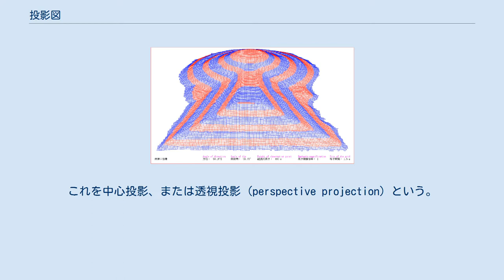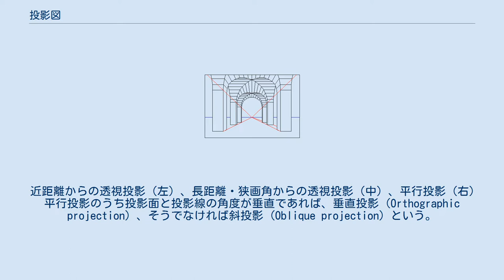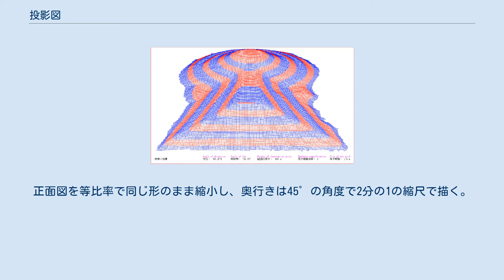投影図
投影図（とうえいず、英: projection）は3次元立体を2次元平面に写したものである。
投象図ともいう。
空間を画像として切り取る写真や物体を記述する図面は投影図といえる。
3次元物体中の各点を投影する線を投影線、投影線との交点を写し取る平面を投影面という。
投影図を得る方法を投影法という。
 中心投影図 立体物上の点が全て1点の視点に放射状に集束すると考えると、投影面との交点を結んだ投影図は目で見たものと全く同じ像を得ることが出来る。
これを中心投影、または透視投影 (perspective projection) という。
 視点が無限遠に存在すると仮定すると、立体物上の点と視点とを結ぶと投影線は互いに平行になる（図参照）。
これを平行投影 (Parallel projection) という。
 近距離からの透視投影（左）、長距離・狭画角からの透視投影（中）、平行投影（右） 平行投影のうち投影面と投影線の角度が垂直であれば、垂直投影 (Orthographic projection) 、そうでなければ斜投影 (Oblique projection) という。
垂直投影は正投影、軸測投影 (Axonometric projection) 、標高投影に分類され、軸測投影はさらに等軸測投影（Isometric projection 等角投影、アイソメとも）、二等角投影 (Dimetric projection) 、斜方投影 (Trimetric projection 不角投影とも) に分類される。
 －投影図の分類－
中心投影
平行投影━┳━垂直投影━┳━正投影
　　　　　┃　　　　　　┣━軸測投影━┳━等軸測投影
　　　　　┃　　　　　　┃　　　　　　┣━二等角投影
　　　　　┃　　　　　　┃　　　　　　┗━斜方投影
　　　　　┃　　　　　　┗━標高投影
　　　　　┗━斜投影
 正投影 対象、または視点を90゜ずつ回転させて平行投影を行う。
通常、正面図・平面図（上面図）・側面図の三面図をいう。
（→正投影図） 軸測投影 最もよく使われるのは「等角投影法」「アイソメトリック投影法」とも呼ばれる等軸測投影である。
正投影と異なり、対象物を斜めから見た図となる。
座標の2軸が30゜の傾きで描かれ、各辺は実寸で作図されるため、寸法出しに都合がよいが、奥行きも実寸となるため、実際の見た目より大きく描かれることになる。
（→等角図） 斜投影 立方体をキャビネット図で描いた例。
 斜投影の代表は「キャビネット投影法」である。
正面図を等比率で同じ形のまま縮小し、奥行きは45゜の角度で2分の1の縮尺で描く。
なお、奥行きを実寸で作図するものを「カバリエ投影法」（キャバリエ投影法）という。